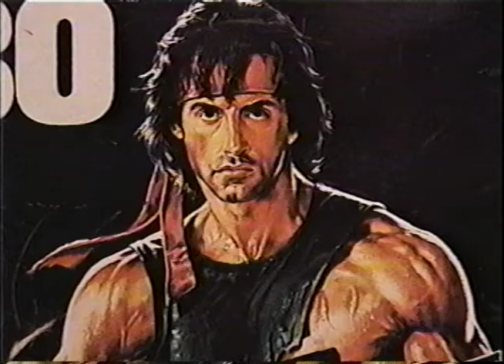Masters of the Universe (early short film by Kevin Maher)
Video memoir by Kevin Maher, originally performed as part of the TV HEAD Sketch show "Dumpster Monkeys".